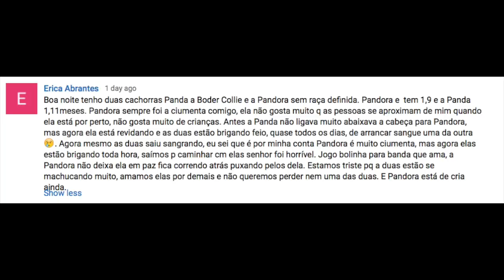Brigas entre Border Collie e SRD fêmeas por "ciúmes".